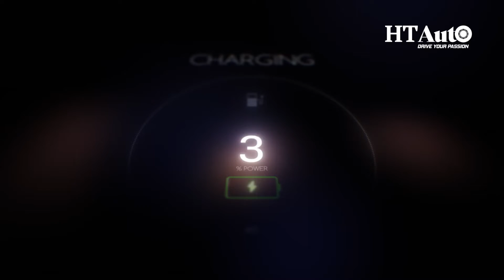The surprising history of Electric Vehicles | All Things EV | HT Auto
The story of EVs is almost as old as cars themselves. It was only in 2008 that Tesla launched its Roadster, which became a commercial success, leading to much hope and excitement around electric cars. This video will walk you through this journey of EVs